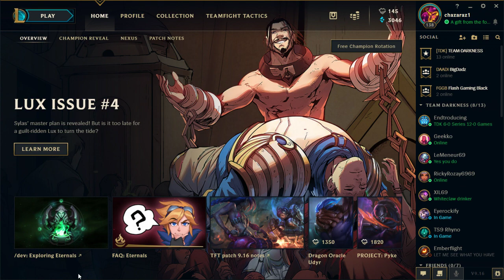DVSN VS TDK